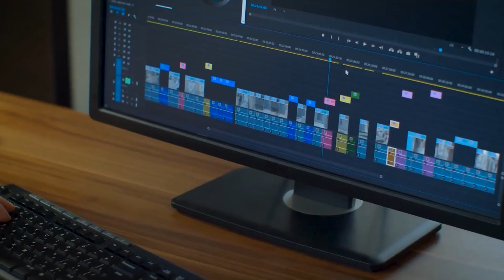Indian Student in Canada FIRST PART TIME JOB EXPERIENCE🙃😇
In this video, I will be sharing what was my first part time job, how I found it and what was the salary in Canada.

WHY Indian Student in Canada Series??
I'm Aditya Soma, Came to Canada as a student in 2012 from Telangana, India. In this series, I will be sharing my journey starting from my first day in Canada, student life, part-time job experiences, how I got IT job,  How I bring my girlfriend to Canada on a Spouse work permit,  How I handled when my work permit expired, buying first home experience, why I quit IT Job, started Real Estate sales and much more.

How I made first million dollars in Canada
COMINGSOON